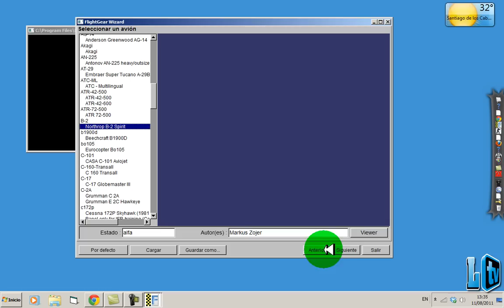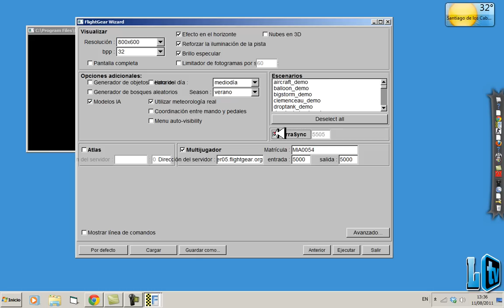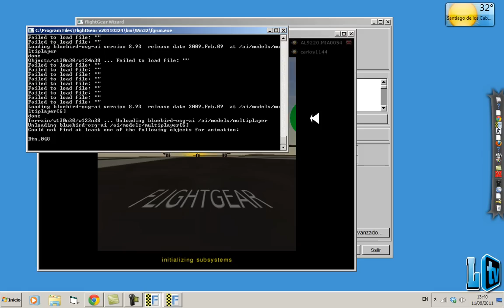Flightgear - Tutorial Terrasync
Info & Link